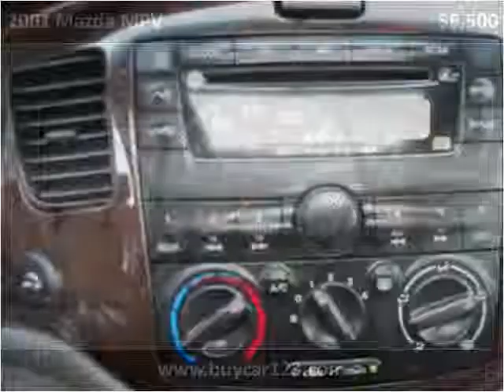2001 Mazda MPV Used Cars Vancouver BC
This 2001 Mazda MPV is available from Buy Car 123.